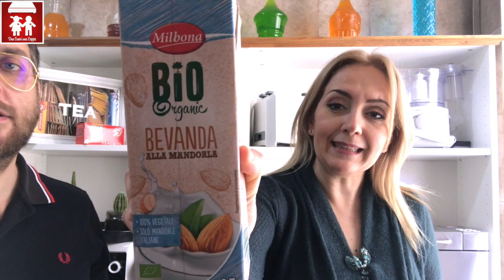SVUOTA LA SPESA 2.0 : POST QUARANTENA ripartiamo diversamente! 2C+K